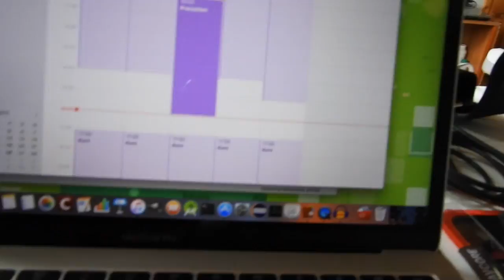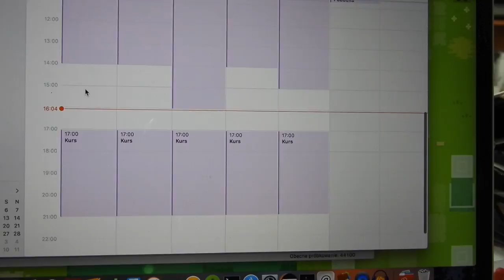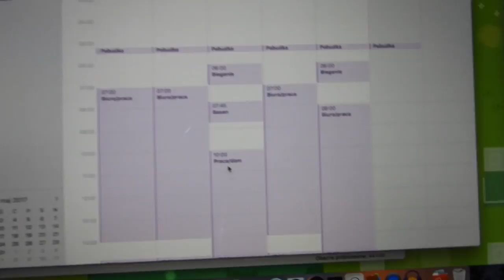Gramy w Kamiko, pokazuję plan tygodnia i nowy transport do pracy:)